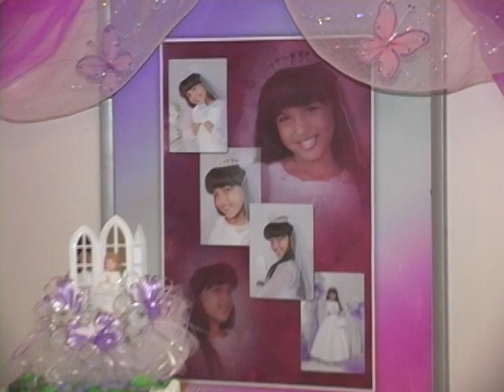Promer Santa Comunion di Dilienny Croes Aruba